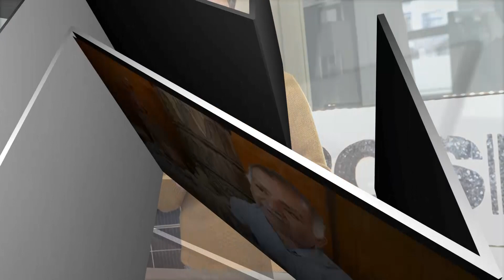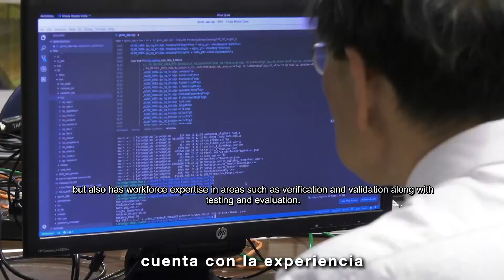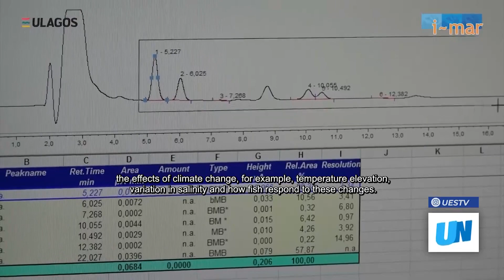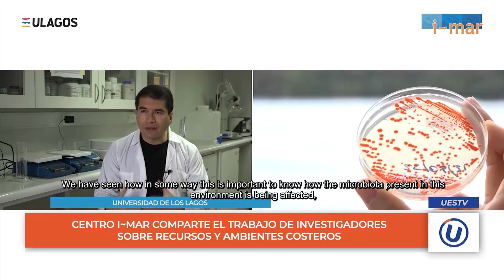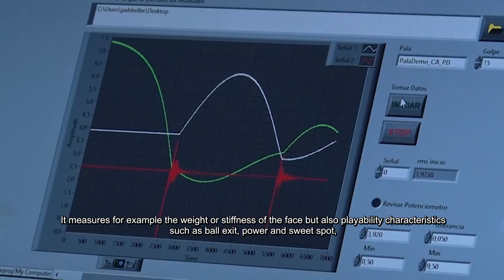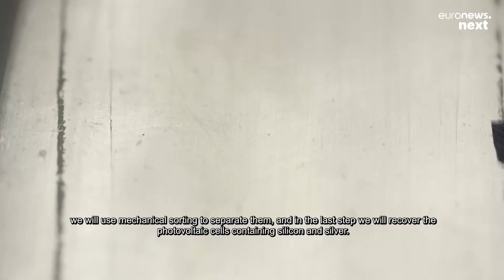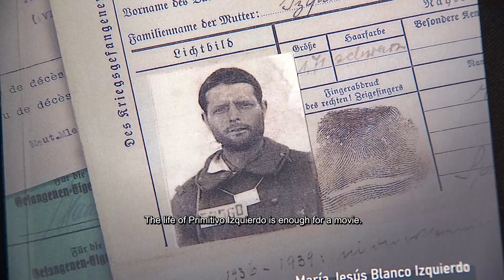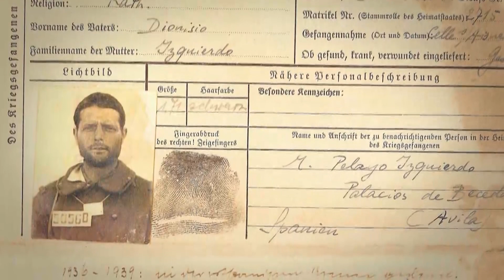La Casa del Maíz en México resguarda 45 variedades de semillas nativas | 607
En esta emisión:

1.-La Movilidad Aérea Avanzada, la seguridad como prioridad de la NASA
2.-El Centro i~mar comparte sus investigaciones sobre ambientes costeros
3.-En Argentina, los alumnos son concientizados en temas socioambientales
4.-La ONU insta a países desarrollados a reducir emisiones de carbono
5.-Testea Pádel Ai2 UPV, el primer laboratorio de palas
6.-El futuro de los paneles fotovoltaicos, uno de los desafíos de Europa
7.-El libro de Primitivo Izquierdo abre una puerta más a la memoria
8.-La Casa del Maíz en México resguarda 45 variedades de semillas nativas
9.-Milongas de Buenos Aires, el refugio del tango en una Argentina en crisis

Foto de portada: Pexels.